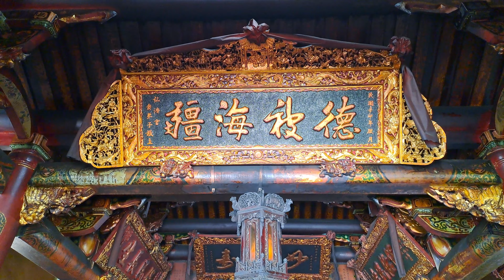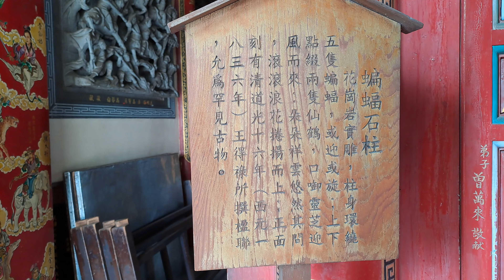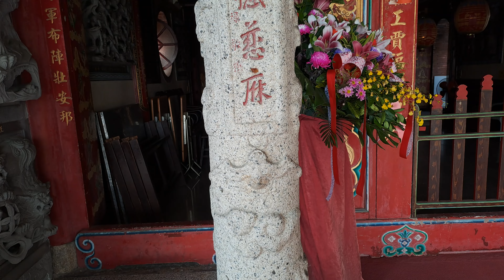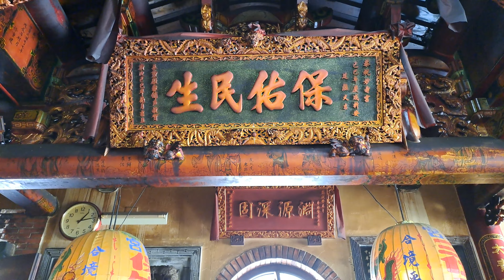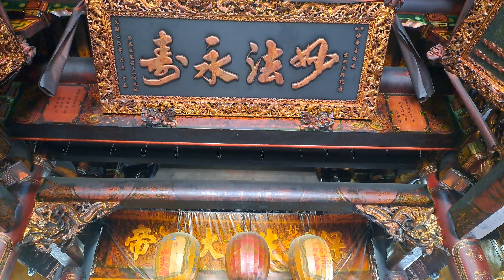【4K拍攝】台南-安平區~直轄市定古蹟~【安平囝仔宮社妙壽宮（囝仔宮）】-主祀【保生大帝】-【寺廟巡禮~294】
【地址】台南市安平區古堡街1號